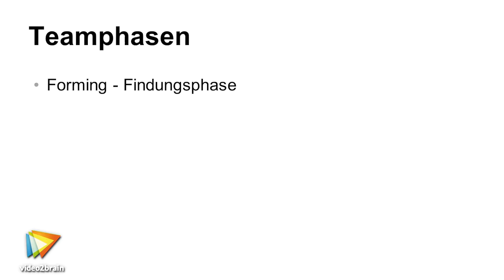Multikulturelle Teams führen Tutorial: Trailer |video2brain.com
Komplettes Video-Training Dieses Video-Training richtet sich an Führungskräfte und internationale Projektmanager. Jan-Christoph Daniel zeigt, wie es Ihnen gelingt, kulturbedingte Kommunikationsbarrieren abzubauen. Sie lernen, interkulturelle Führungskompetenz zu entwickeln und so mit Ihrem multikulturellen Team Wettbewerbsvorteile zu erzielen.
Dieses Tutorial ist ein Auszug aus Jan-Christoph Daniels neuem Video-Training „Multikulturelle Teams führen. Barrieren abbauen und Chancen nutzen."